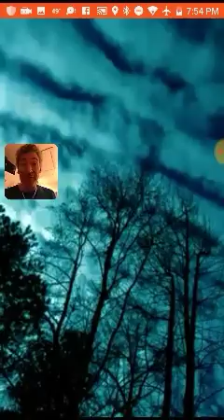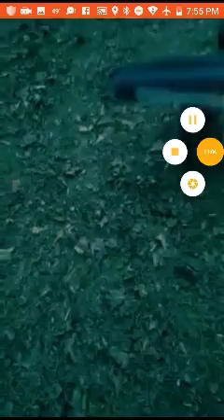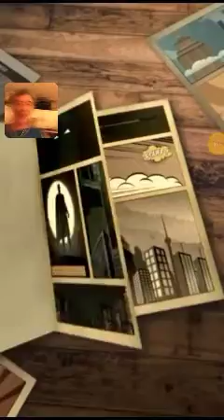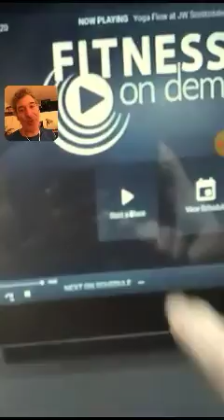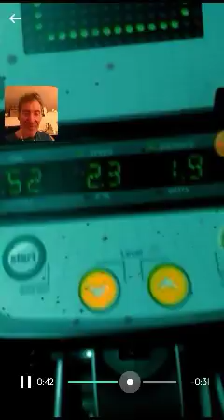Gonna Keep H.A.A.R.Ping On This: Horrific Chemtrailed Frequencies Sky, Massive Goliath Chip